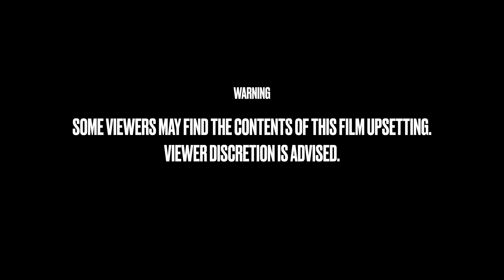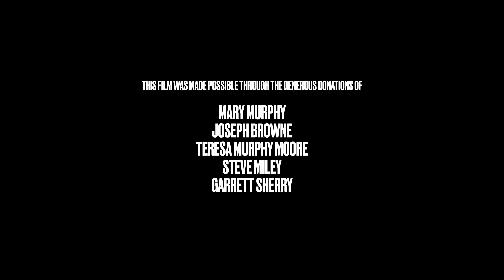The Least I Can Do - Seán Treacy - 2022 Best Direction Winner